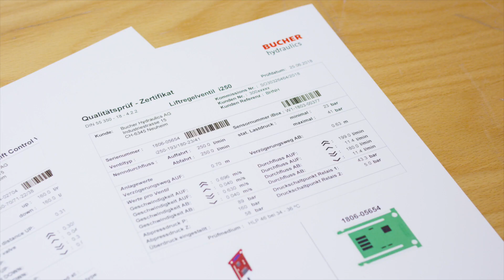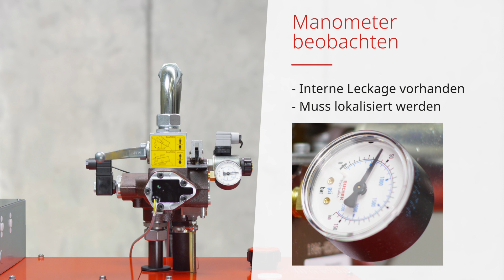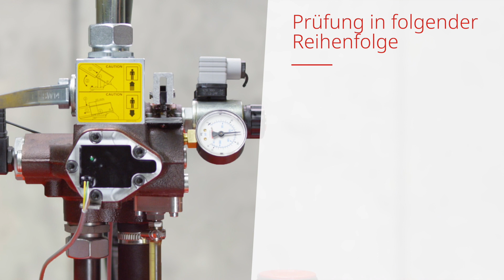Erklärfilm iValve - Interne Leckage 2022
Überprüfung einer internen Leckage.